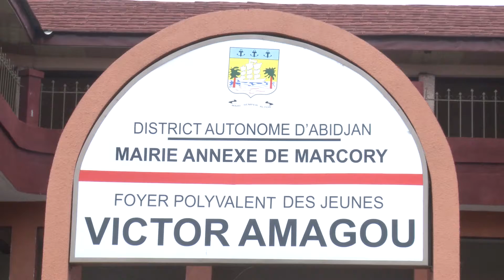YelloCare 2018 MARCORY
Les employés de MTN engagés pour l'autonomisation des jeunes. 21 jours d'actions citoyennes, 21 jours de bénévolat.